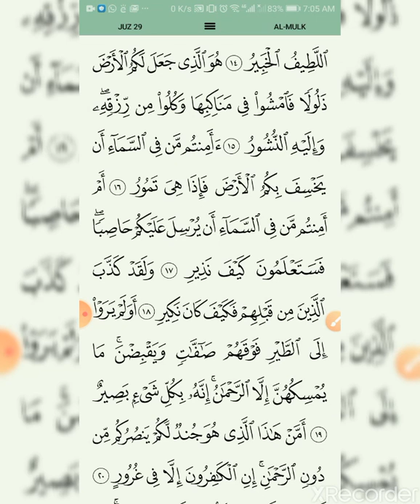Tips for memorizing Surah Al Mulk Part 2